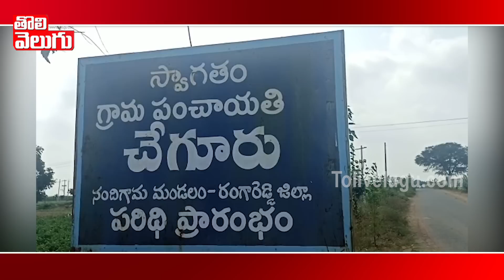మంత్రి ఫామ్ హౌస్ కోసం మట్టి అక్రమ తరలింపు @చేగూరు నందిగామ| Nandigama Cheguru Villagers| ToliveluguTV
మంత్రి ఫామ్ హౌస్ కోసం మట్టి అక్రమ తరలింపు @ చేగూరు నందిగామ | Nandigama Cheguru Villagers | Tolivelugu TV